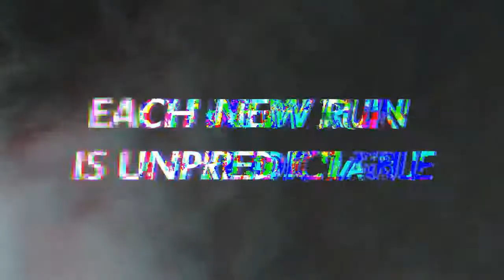New Released Police Stories Release Date Trailer PC PS4 XBOX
Police Stories  Release Date Trailer PC  PS4  XBOX

Police Stories
Platform(s) Microsoft Windows, OS X, Linux, Nintendo Switch, PlayStation 4, Xbox One